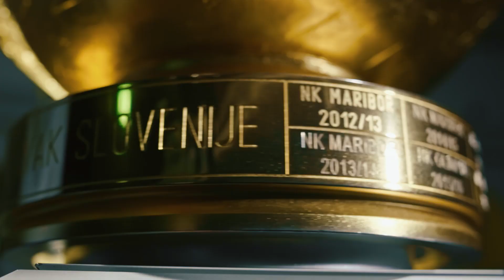Čas je za